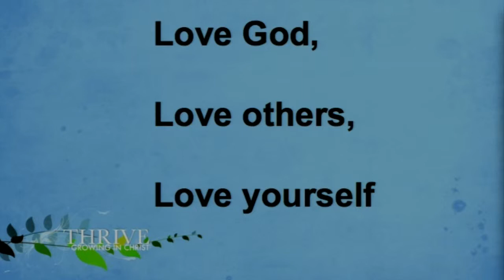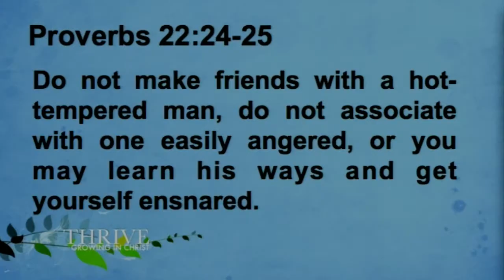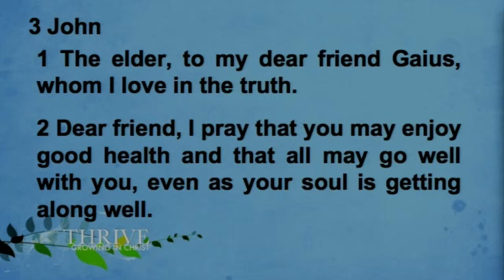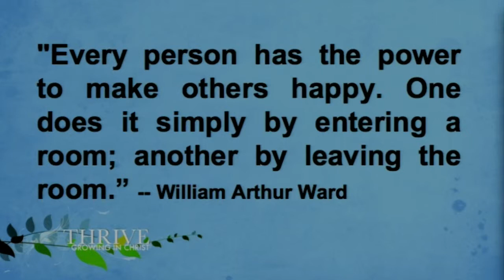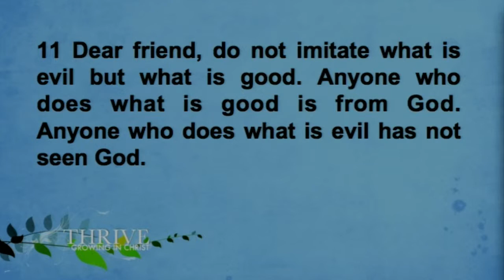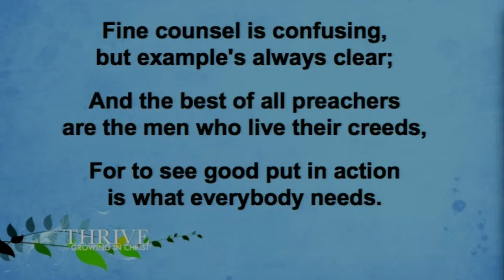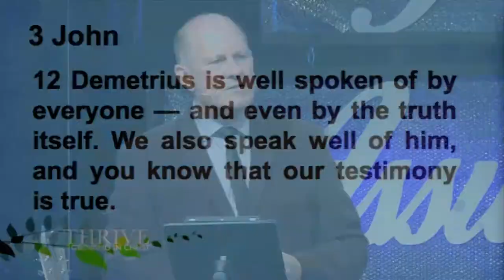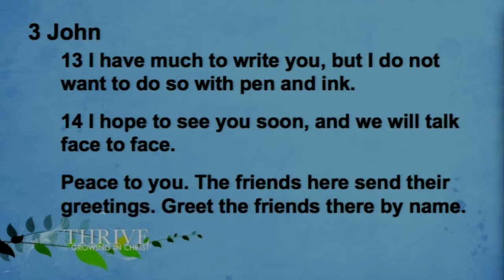The Urgency of Positive influence - Rev John Beasy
3 John